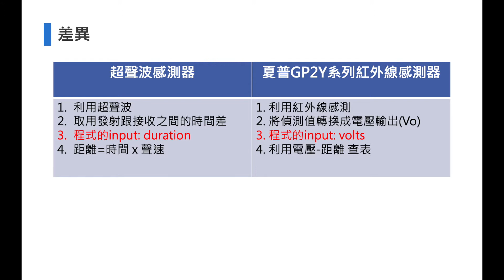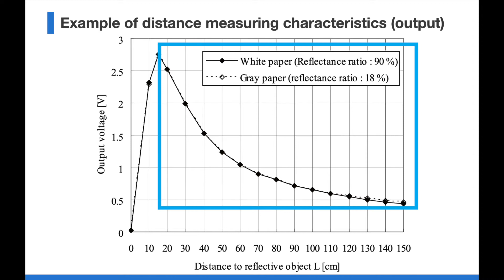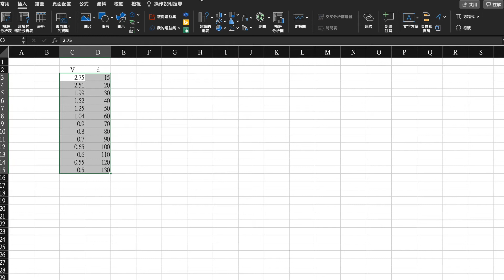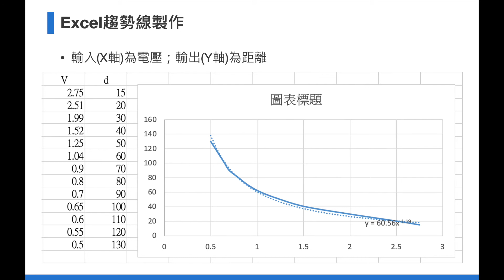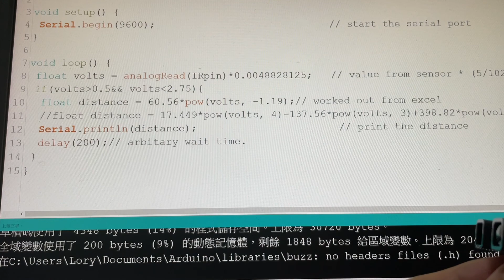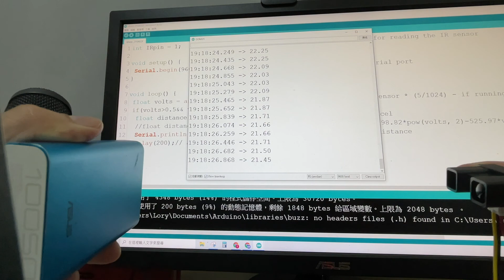超高精準度 夏普紅外線感測器GP2Y0A02系列 Arduino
夏普紅外線感測器 非常精準

Arduino distance detect